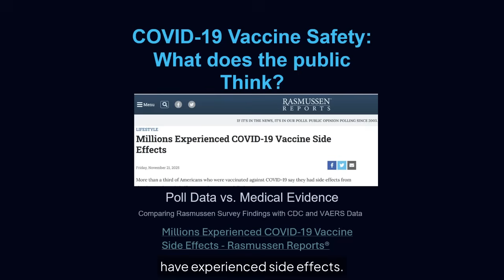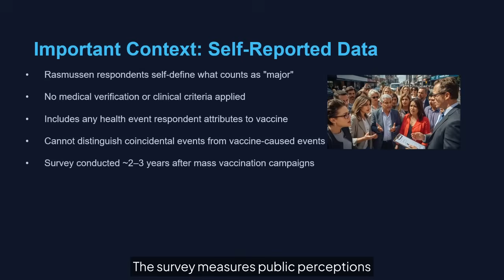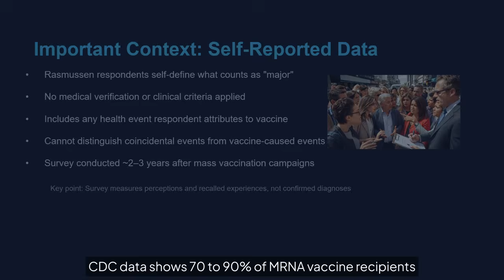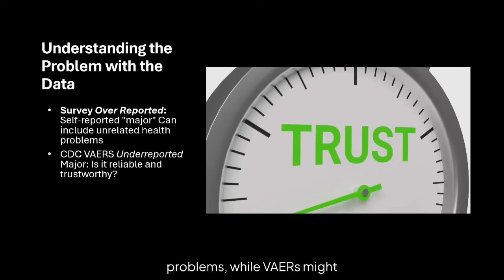COVID-19 Vaccine Poll Shows 10× Higher Injury Reports — What the Data Actually Says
A new national poll shows COVID-19 vaccine injuries reported at 10× higher rates than official surveillance systems like VAERS (Vaccine Adverse Event Reporting System) and CDC monitoring.

This investigation breaks down why the public reports far more injuries, and why the official data shows far fewer — revealing a reporting gap that raises major questions about perception, surveillance, and public trust.

What this video covers:
🔹FDA Director Makary video confirming higher death rate and previously "blindfolded" CDC
🔹 Why the Rasmussen poll reports 10× more injuries than CDC systems
🔹 What counts as a “major injury” in public surveys vs. clinical reporting
🔹 Why self-reported experiences skyrocket years after vaccination campaigns
🔹 The limitations of VAERS noted in BMJ investigations
🔹 Whether the public is over-attributing — or surveillance systems are missing cases
🔹 A breakdown of the 100–1000× gap seen in the original data

A massive divide between perception and official data has deep implications for:
• public trust
• vaccine policy
• adverse event surveillance
• transparency in health agencies

This video brings clarity to one of the most confusing conversations in modern public health.

Why do you think the public reports far more COVID-19 vaccine injuries than the CDC?

References:
CDC. (2025, November 21). Vaccination Trends. Respiratory Illnesses.
envious-dev. (2023, November 10). Is the US reporting system for vaccine safety broken? - BMJ Group.
Hearing Wrap Up: Americans Deserve Improved Vaccine Injury and Compensation Systems. (2025, November 28). United States House Committee on Oversight and Government Reform.
Is the US Vaccine Safety System Broken? New Investigation Raises Concerns. (2024, January 22). SciTechDaily.
Millions Experienced COVID-19 Vaccine Side Effects. (n.d.). Retrieved November 25, 2025,
NewsNation (Director). (2025, September 2). “Can’t be blind”: FDA commissioner on need for new COVID vaccine data | Elizabeth Vargas Reports [Video recording].

Chapters:
00:00 Rasmussen Poll
00:24 FDA Director Makary on Vaccine Injury
01:33 Poll Numbers
01:58 Self-Reporting Limitations
02:08 CDC Data
02:28 VAERS Serious Adverse Events
02:46 Comparing Poll to CDC Data
03:05 Data Problem
03:18 British Medical Journal Investigation
03:36 Key Takeaways